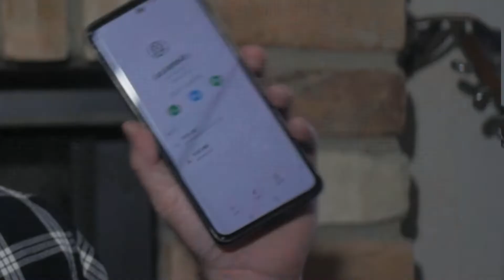DJI sent us a GIFT! What could it be?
Apparantly we are DJIs number one fan so they sent us a little something extra.